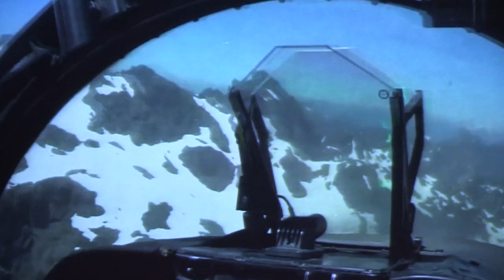Behind the scenes with the creators of, "To Swing through the Sky"